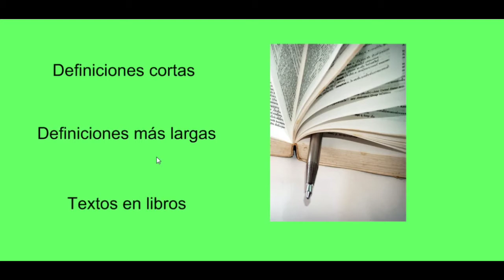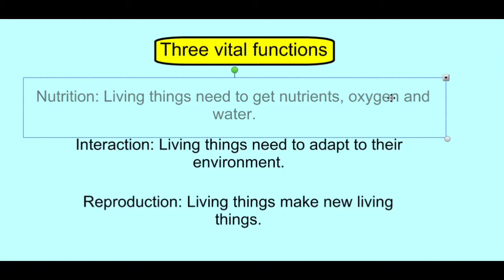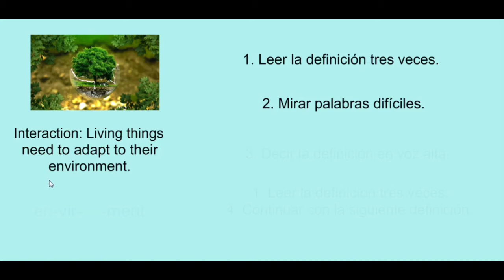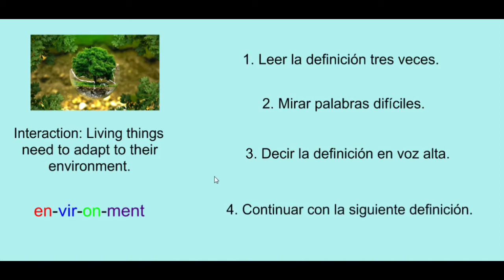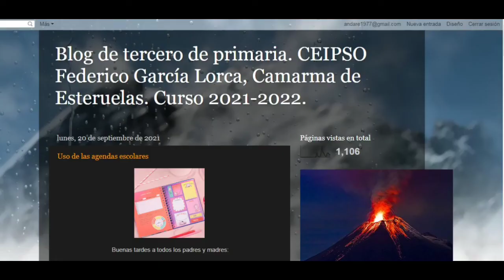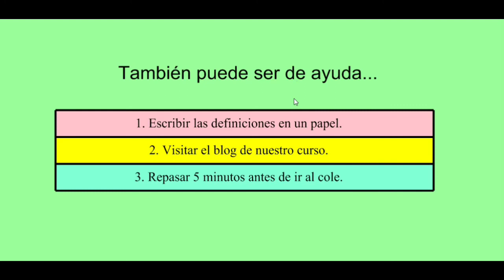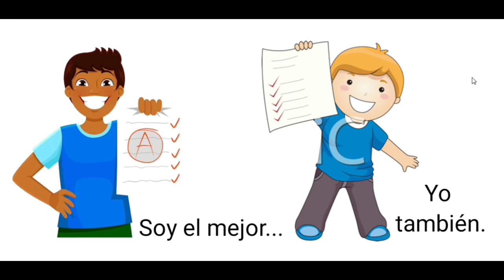Enseñar a estudiar desde casa